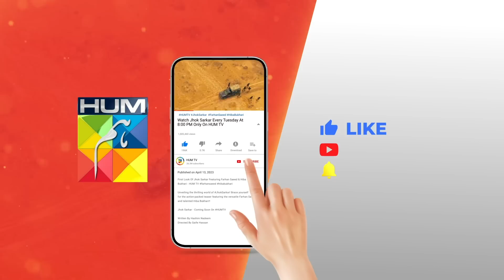Bewafa Shohar Ke Sath Rehna Asan Nahi..! tubaanwar shahzadnoor - Dil Pe Zakham - HUM TV